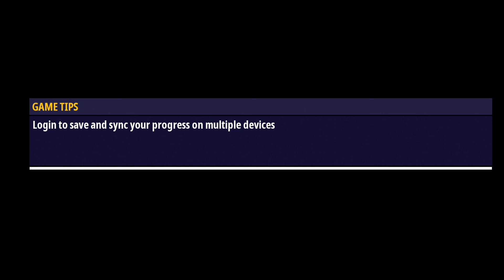Race Cars, Perform Stunts And Go For Victory In This Multiplayer Car Racer!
🎮Gamer Ayush🎮
🎮GamerAyush🎮

Do You Like Gaming Videos, I'm Uploading Gaming Videos Daily For You Pubg, Racing Games, Shooting games And Another Games...

Gamer Ayush

The hit online game with OVER 180 MILLION PLAYS has made its way to mobile, bigger and crazier than ever before -- and now with multiplayer!

Renegade Racing is an adrenaline-filled, wacky multiplayer racing game. Perform epic stunts to gain turbo and race your way to victory!

Gravity-bending worlds, crazy unlockable cars, awesome power-ups and a whole lot of action awaits.